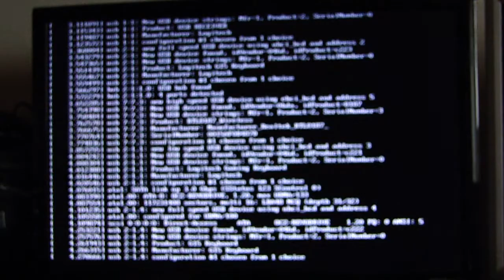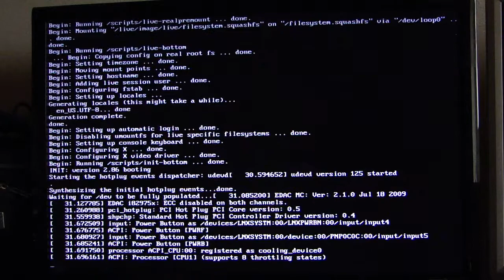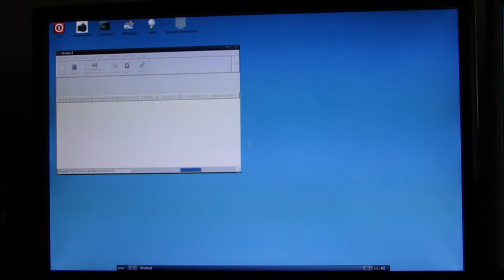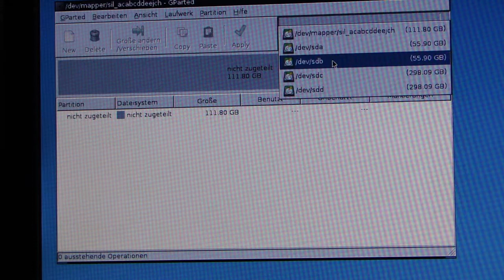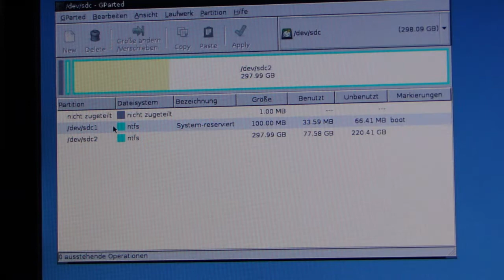OCZ Revodrive SSD 120GB PCI-E - Film 11 von 14 - Gparted Partition kopieren 01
OCZ Revodrive SSD 120GB PCI-E einbau in ein ASUS P5WDH